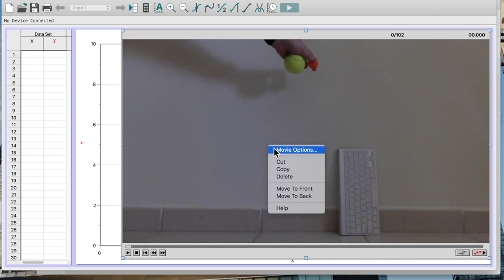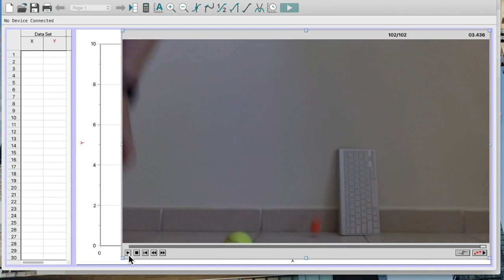Changing the Speed of the Video in Logger Pro 3.16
In this video you will see how to speed up or slow down a video to analyse.  This does not change the frames per second.  If you used a slow motion video, you can also see how to change the fps that Logger Pro uses for the time measurement.